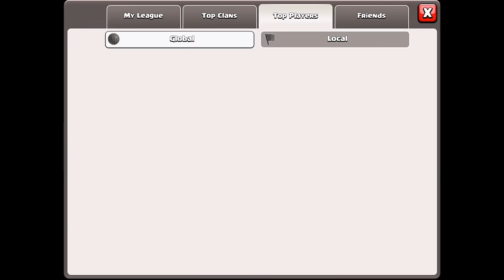Clash of Clans | YAOSQUAD HITS LEGEND LEAGUE! EPIC RAID!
I have finally gotten into Legends League on my second account, YaoSquad! Watch as I commentate the epic attack that broke me into Legends! You don't want to miss this!